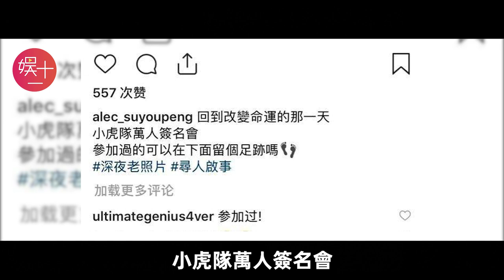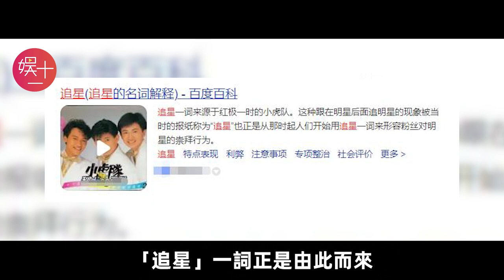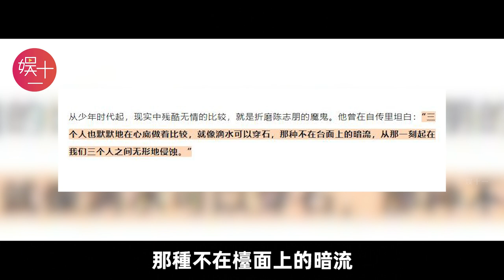小虎隊恩怨34年，解散後三人三個說法，如今吴奇隆頻傳婚變，蘇有朋49歲未婚，陳志朋呢？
為什麼時隔多年，小虎隊依然是好多人心中的白月光？從爆紅到解散他們都經歷了什麼？如今又過得如何呢？

25年後，再看吳奇隆、陳志朋、蘇有朋的發展境遇，差距一目了然.